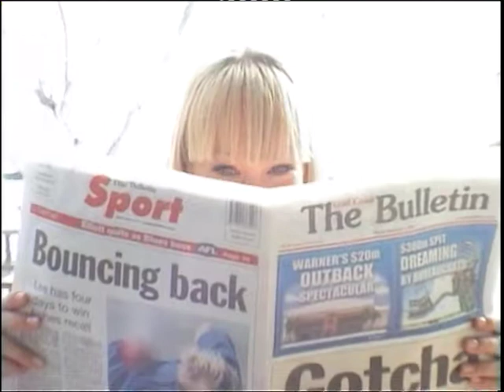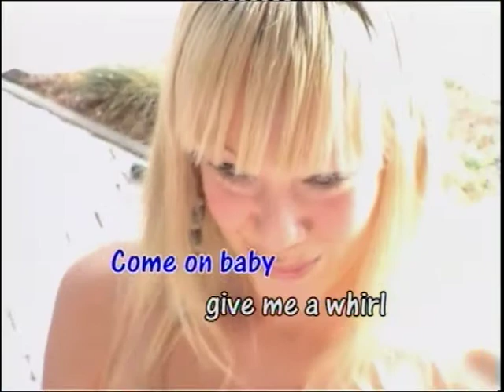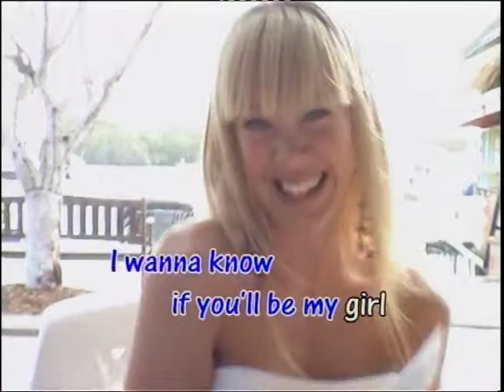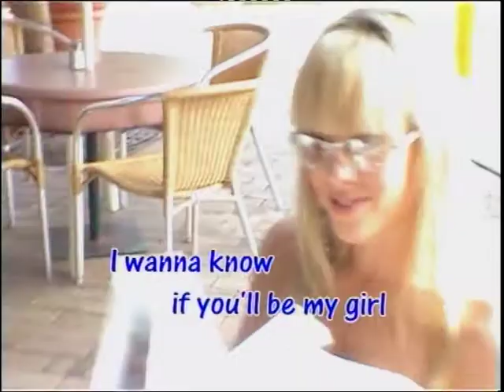Hey Baby - DJ Otzi Karaoke